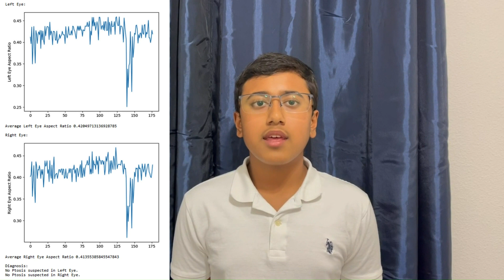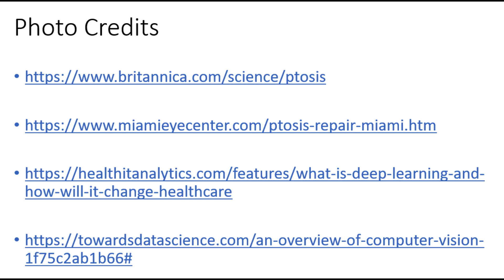3MYSC Submission - Adhip Maitra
Meet Adhip. Adhip developed a computer program that can detect cases of Ptosis, a condition in which the upper eyelid droops abnormally low.

To learn more about the 2023 3M Young Scientist Challenge Top 10 Finalists, visit youngscientistlab.com.